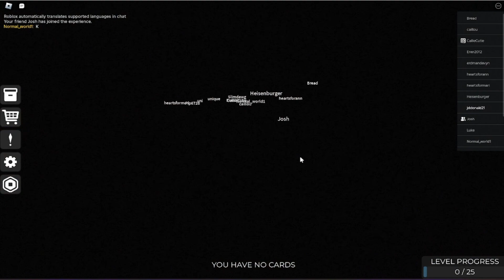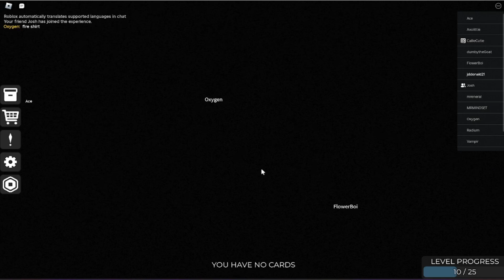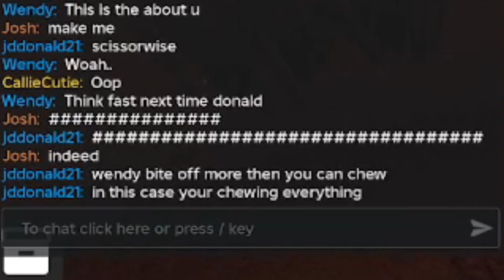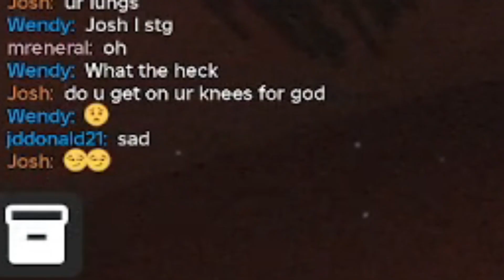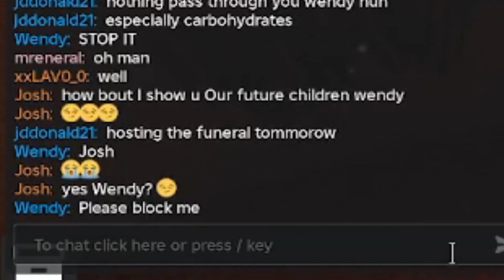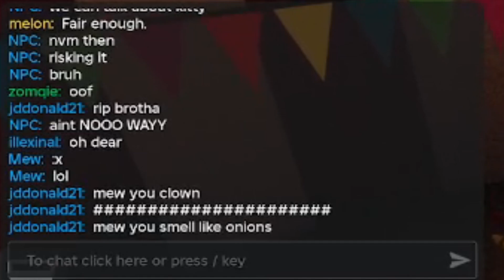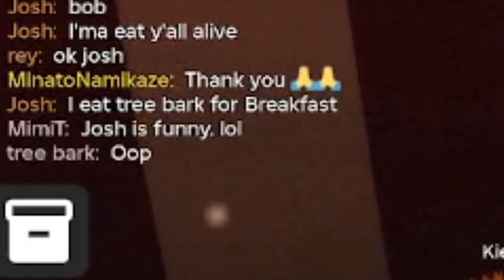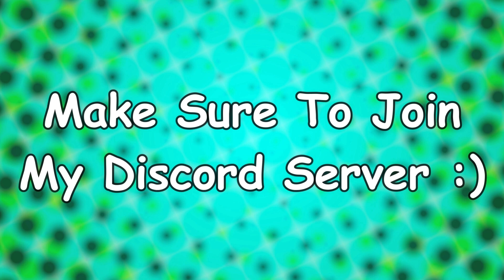Death In The Box Funny Moments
Friend In This Video @Lehotsky1101